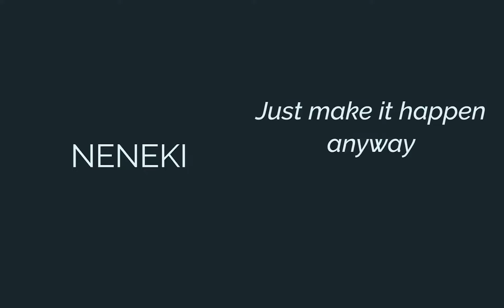Working While Black: Just Make it Happen Anyway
Neneki reflects on navigating the workplace as a Black woman.